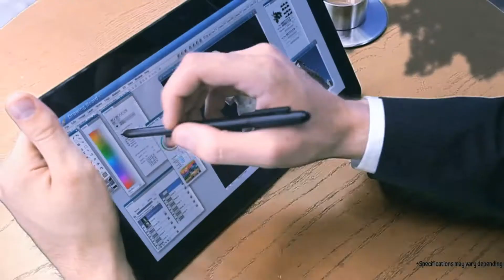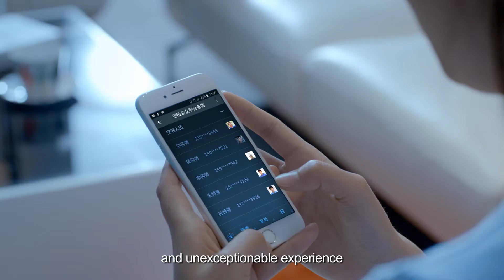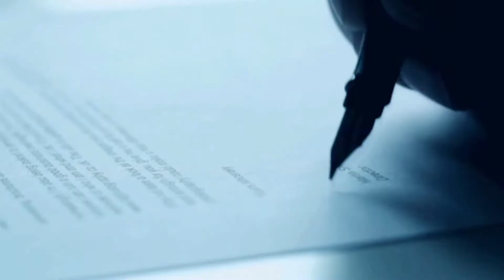创维集团宣传片英文 长版19201080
Skyworth Milestone